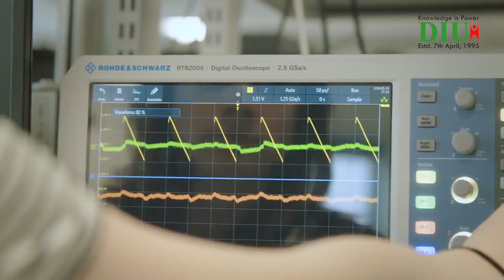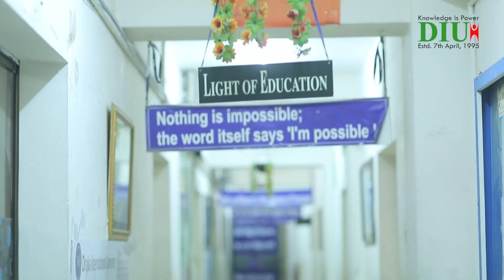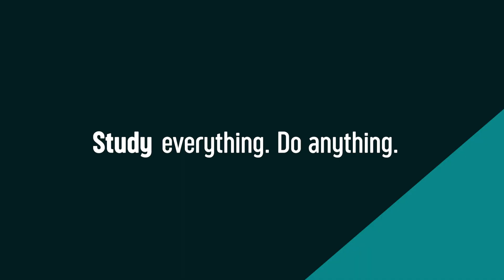ঢাকা ইন্টারন্যাশনাল ইউনিভার্সিটির প্রাক্তন শিক্ষার্থীর প্রতিক্রিয়া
ঢাকা ইন্টারন্যাশনাল ইউনিভার্সিটির প্রাক্তন শিক্ষার্থীর প্রতিক্রিয়া, ডিপার্টমেন্ট অফ ইলেকট্রিক্যাল অ্যান্ড ইলেকট্রনিক্স ইঞ্জিনিয়ারিং (EEE), DIU

আবু কাউছার আহমেদ
উপ-ব্যবস্থাপক (ডাটা ম্যানেজমেন্ট)
বড়পুকুরিয়া কোল মাইনিং কোম্পানী লিমিটেড